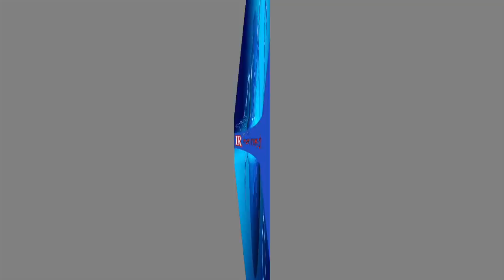ගෝඨා මරාගෙන මැරෙන්න ගලබොඩාත්තේ ඥාණසාර සූදානම්